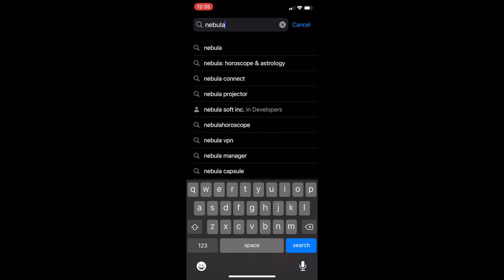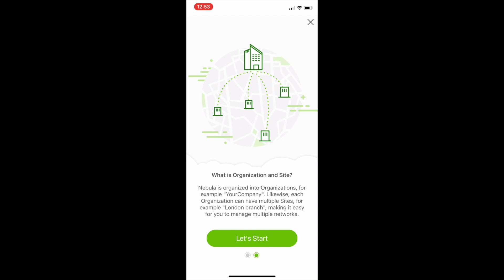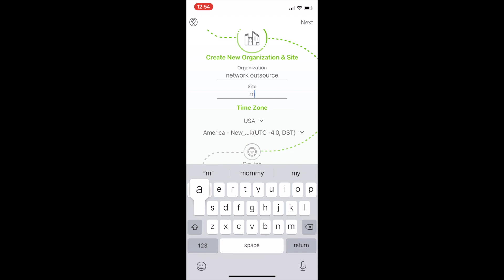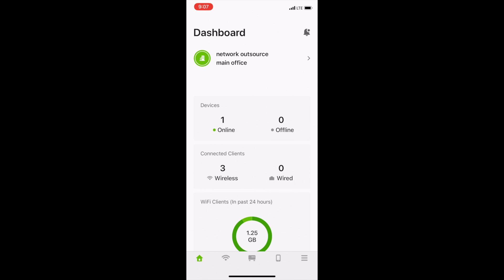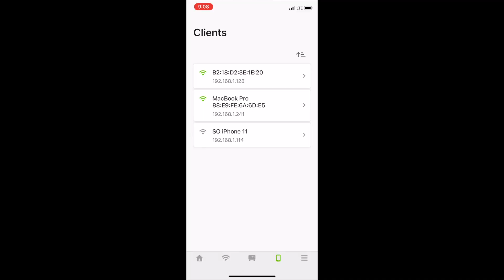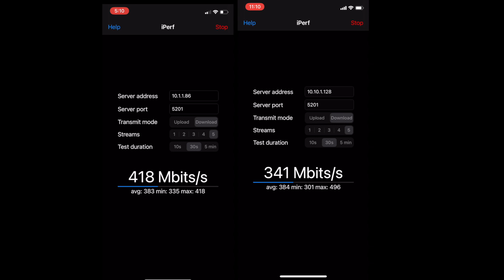Simple WiFi setup with NWA50AX and Nebula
Setup of a wifi network using the Nebula cloud tool makes the task easy for small business owners.  The NWA50AX is the newest edition of Zyxel's Wifi 6 Access Points.  The NWA is compact, affordable and easy to setup.

Leveraging a free Nebula cloud network management account, you can use a smart phone to do most setup task.  You don't need to be an IT genius to get your Wifi going.

This video walks through:
unboxing of the NWA50AX
Installing the Nebula cloud network managment app
setup of the wifi access point in Nebula
comparison against a Ubiquiti U6 Lite